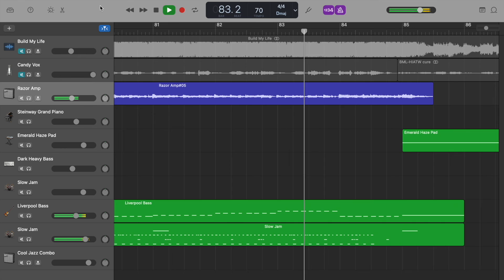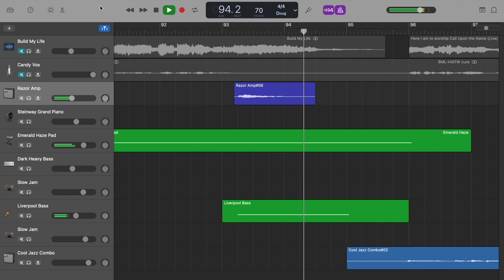Build My Life backing track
In this video,I'm sharing with you the backing track I made for the song "Build My Life" which I made using GarageBand in my MacBook Air M1 2020.

MY GEAR

Recording Gear:
iRig 2
Macbook Air M1 2020
Scuru S2 Headphone Amp

Software:
GarageBand
iMovie

Pedalboard:
Korg Pitchblack Tuner
BOSS SD-1 Overdrive
BOSS BD-2 Blues Breaker
Visual Shound Son of Hyde Distortion
BOSS CH-1 Super Chorus
TC Electronic ND-1 Nova Delay
Caline Snake Bite Reverb
BOSS RV-5 Reverb
GC Rockboard Lyan Mini Pedalboard